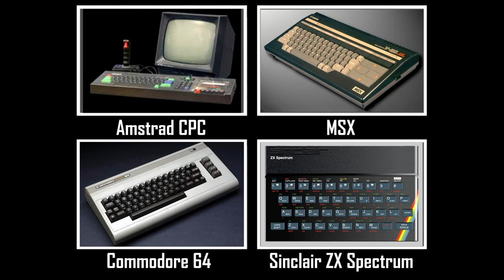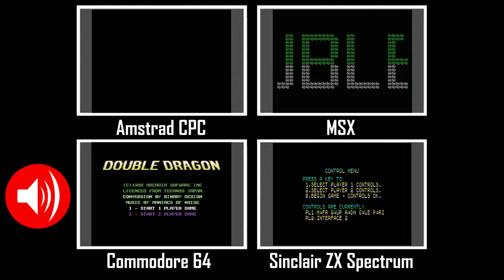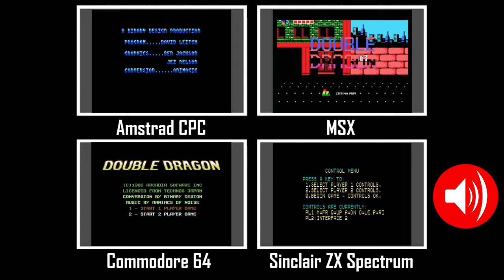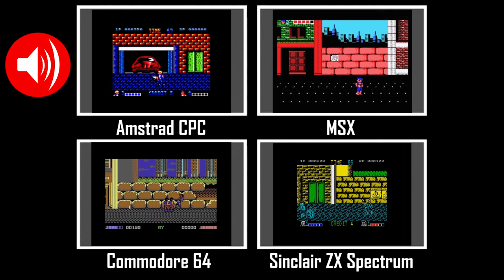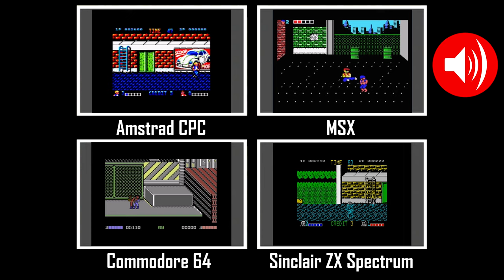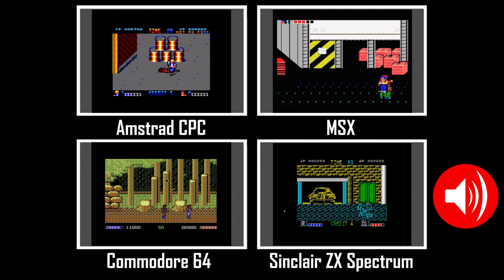Four Play - Double Dragon - 8-bit Computer Comparison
In this episode of Four Play we compare a quartet of Double Dragon conversions on 8-bit home computers. Which one delivers the best version of the Technos coin-op classic - Amstrad CPC, MSX, Commodore 64 or Sinclair ZX Spectrum.